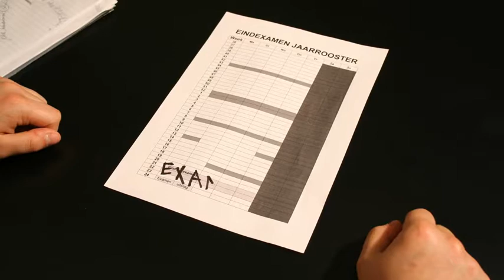Examen Training Stop Motion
Animation I made for Instituut Schenkel located in Dordrecht, the Netherlands